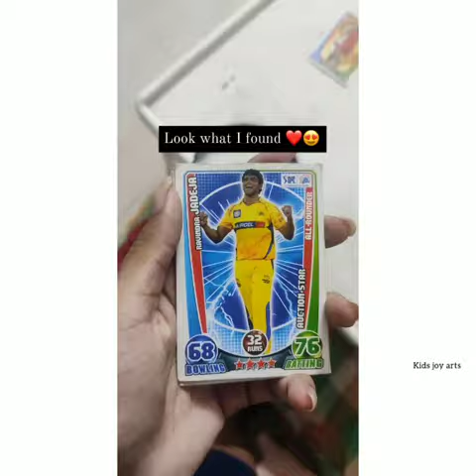Sai Baba message in Tamil | Sai Baba motivational speech in Tamil | Sai Baba advice in Tamil